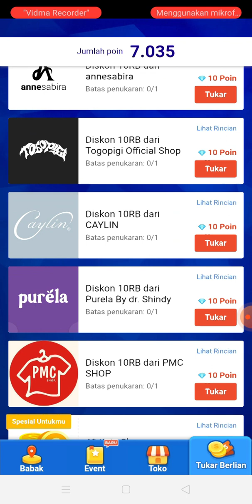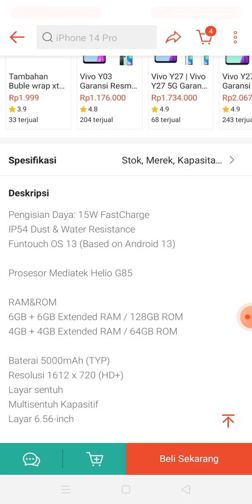Shopee Candy Level 1134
Cara Mendapatkan 150JT Koin Shopee & Iphone
Cara Mendapatkan Permen Pelangi gratis di Shopee candy

Event 10-19 April
Menang beruntun sebanyak-banyaknya & klaim hadiahnya